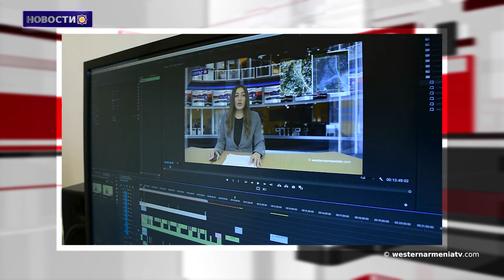В зоне ответственности миротворцев в Арцахе нарушений не зарегистрировано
1․Гора Немрут в Западной Армении приняла первых туристов.
2․В зоне ответственности миротворцев в Арцахе нарушений не зарегистрировано.
3․Новые факты азербайджанского вандализма.
4․Достопримечательности Западной Армении - Крепость Ардаган.
5․Знаменитые дети Западной Армении: Анна Казанджян.
6․Сайт Армянского национального института включает 327 мемориалов Геноцида армян в 45 странах мира.
7․В музее Ватикана хранится отрывок из Армянского Евангелия.
8․Поддержим государственное телевидение Западной Армении.

BANQUE DU BÉNÉFICIAIRE : 18206
SWIFT : AGRIFRPP882
IBAN : FR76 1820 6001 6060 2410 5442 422
BÉNÉFICIAIRE : Assemblée des Arméniens (AAAO)
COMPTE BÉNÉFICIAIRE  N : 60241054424